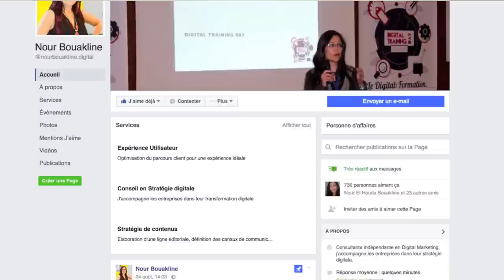Rencontre avec Nour Bouakline, Consultante Web Marketing : c'est quoi l'expérience utilisateur ?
Découvrez ici mon premier interview digitale avec Nour Bouakline, consultante en Web Marketing.
On a parler entre autres de l'expérience utilisateur (UX), les termes du marketing digitale à savoir : crosscanal, multicanal, omnicanal,..
Elle nous livre 3 conseils pour une startup pour bien démarrer sa stratégie de communication web.
Suivre notre invité sur Facebook :
Liker & Partager avec vos amis
Plus d'infos :